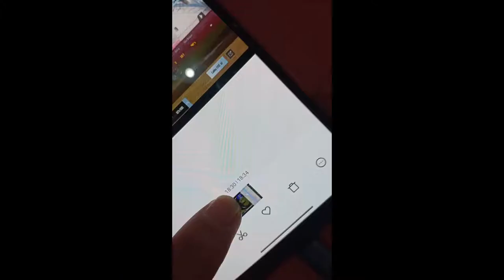BATERAI XIAOMI Mi 8 2021 - PUBG MOBILE INDONESIA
Baterai setalah ganti kurang lebih pemakaian 2 bulan
dan inilah hasilnya :)
Oiya ini pakai recorer bawaan bukan Elgato atau video capture lainnya

Oke beres nonton biasakan like, komen yang baek, terus share

Jangan lupa the simple thing to do

Thank's a lot